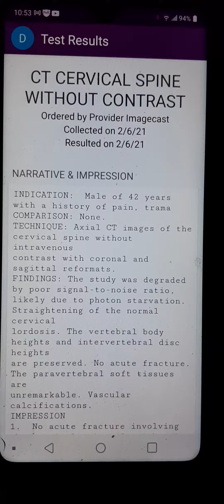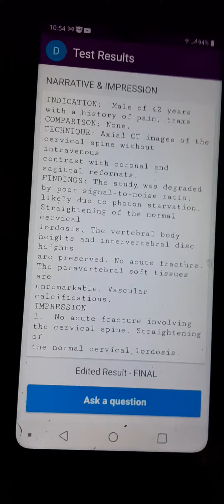Febuary 27th myupmc app. Vascular calcifications! (from DIABETIC KETOACIDOSIS) fbi killers never me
This is how you murder torture and frame a innocent nigger in the city of pittsburgh!